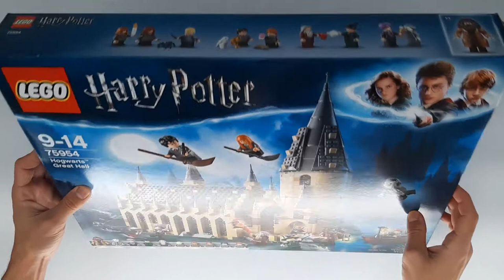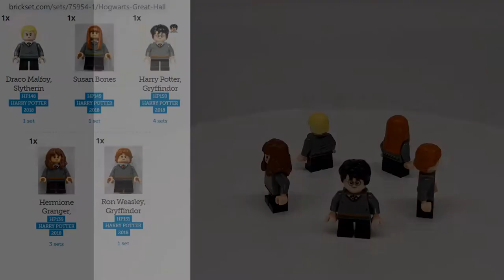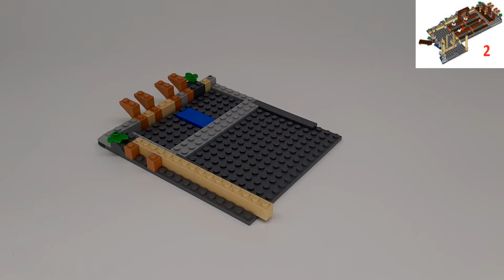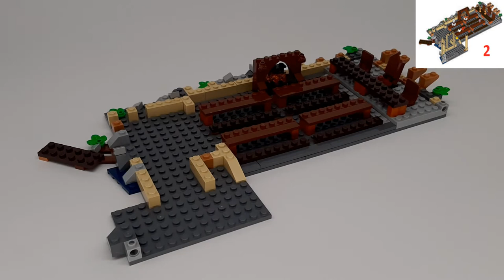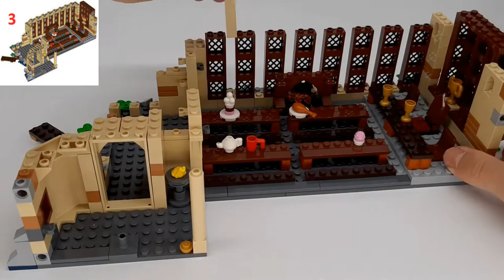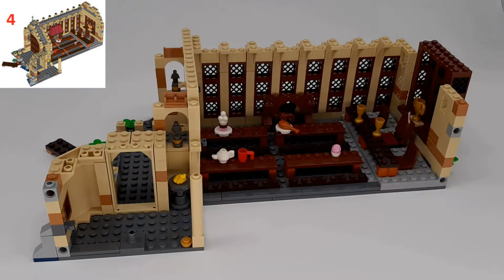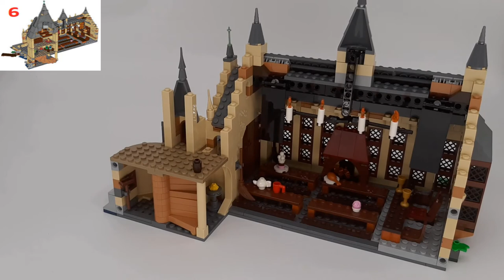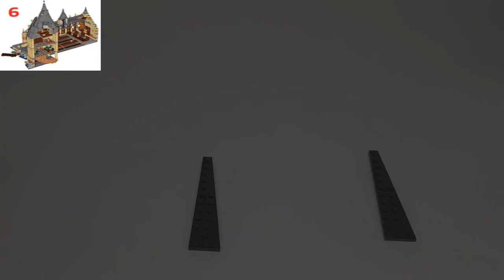LEGO Hogwarts Great Hall 75954 Buildx8 - Harry Potter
Speed Building of LEGO® Hogwarts™ Great Hall 75954 - Harry Potter™.
Availability: 2018/21. Price: 100$/ 100€.

Build and recreate a magical fantasy realm from the Harry Potter™ movies with this detailed 4-level LEGO® 75954 Hogwarts™ Great Hall Harry Potter building kit, featuring a fireplace, benches, tables and reversible house banners, plus the Grand Staircase tower with a spiral staircase, potions room, treasure room, sorting hat, Mirror of Erised™ and lots of magical artifact accessory elements. This fantasy role-playing castle toy includes 10 minifigures and buildable Basilisk and Fawkes™ creatures, plus Hedwig™ and Scabbers™ figures.

Includes 10 minifigures: Harry Potter™, Ron Weasley™, Hermione Granger™, Draco Malfoy™, Susan Bones, Professor McGonagall™, Professor Quirrell with dual Lord Voldemort™ face, Hagrid™, Albus Dumbledore™ and Nearly Headless Nick, plus buildable Basilisk and Fawkes™ creatures, and Hedwig™ and Scabbers™ figures.
Features the buildable Great Hall and a tower.
The Great Hall features tables, head table with seats, fireplace, 2 reversible house banners and 4 ‘floating' candles, food (turkey leg, ice cream and a small cake), brooms, trophy cup and a teapot.
4-level tower features movable Grand Staircase spiral steps at its base, potions room, treasure room with chest and a turret featuring the Mirror of Erised™ with changeable pictures and roosting spot for Fawkes™.
Also includes a boat with hanging lantern.
Place the students in the boat and sail to Hogwarts™ castle.
Help Hermione and Susan create magical potions.
Feast in the Great Hall and use the sorting hat to select the students’ houses!
Welcome the new students with Hagrid™ and Professors Dumbledore™ and McGonagall™.
Use the magic wands to pitch Harry against Draco in the Dueling Club!
Swoop Fawkes™ into battle and help Harry battle the giant Basilisk serpent.
Gaze into the Mirror of Erised™ with Ron and change the picture.
Turn Quirinus Quirrell into Lord Voldemort™ by rotating his head!
Recreate iconic scenes from the Harry Potter™ movies.
Accessory elements include 7 wands, 3 tumblers, an umbrella, lantern, broom, sorting hat, cauldrons, potions, candles, 2 wizard brooms, food, trophy, teapot, chest and a spider.
Combines with the 75953 Hogwarts™ Whomping Willow™ for even bigger LEGO® Harry Potter™ adventures.
Hogwarts™ Great Hall measures over 14” (37cm) high, 11” (30cm) wide and 7” (18cm) deep